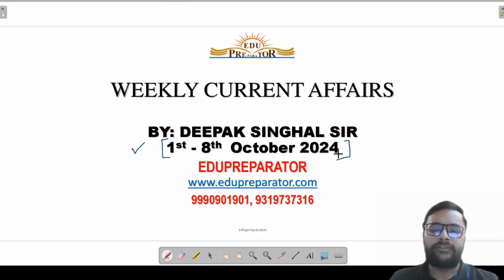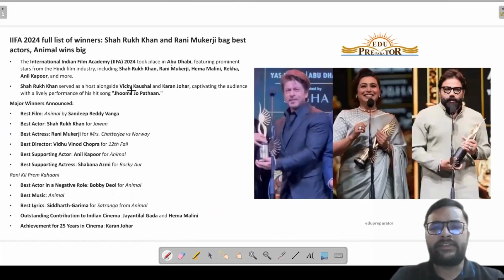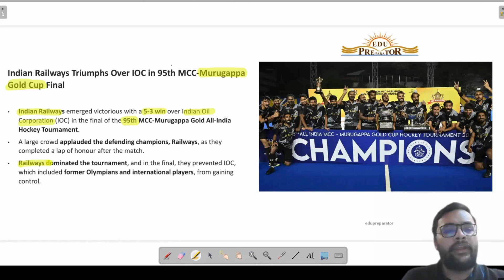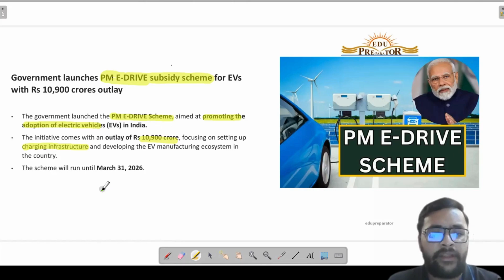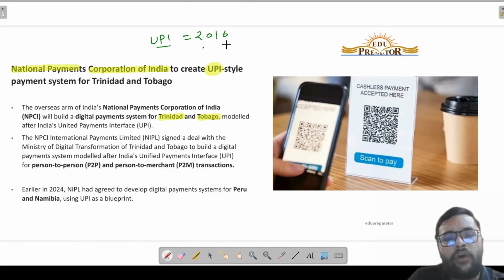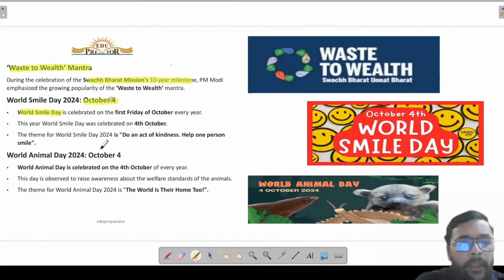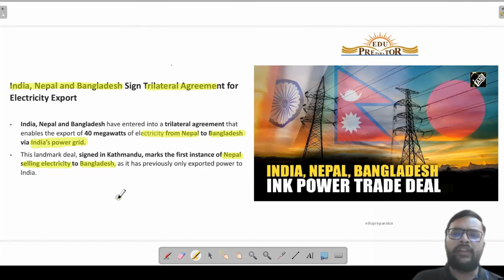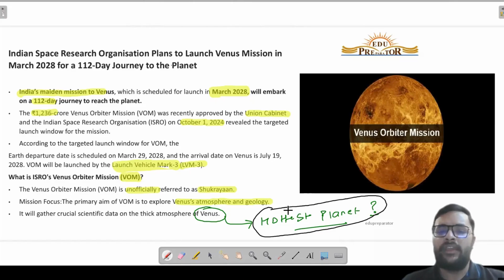CUET/CLAT 2025 || OCTOBER WEEKLY CURRENT AFFAIRS 1-7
LET'S GET TO KNOW ABOUT CUET UG 2025 EXAM PATTERN IN DETAIL FROM OUR EXPERTS !!

Since the beginning of the CUET and other exams like the IPU, BVP, and other entrance test exams, EDUPREPARATOR has a remarkable history of providing 100% of the results. The prestigious Delhi University, Ambedkar University, IPU colleges, and numerous other universities have admitted 100% of the students who have come from our center. These universities include Lady Shri Ram, St. Stephens, SRCC, Hansraj, KMC, Ramjas, GGS, Khalsa, Hindu, Daulat Ram, VIPS, Maharaja Agrasen Institute of Technology, Jims, Bharati Vidyapeeth's College of Engineering, Maharaja Surajmal Institute of Technology, and many more.

We at EDUPREPARATOR are dedicated to helping young brains realize their greatest potential, and your accomplishments confirm that we are doing just that. 🎓👏
Accomplish 100% on the CUET by using Edupreparator.

🖥️ CUET Online Programs:
📌 TOPPER’S TALK WITH PREAL:    • Congratulation Preal Chauhan for 100 ...
  / c4vyfy.  .